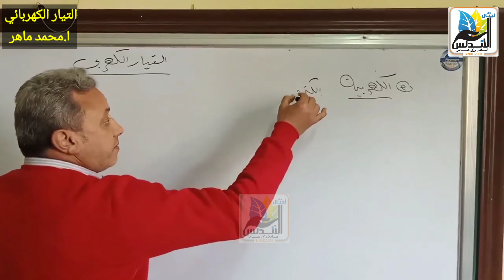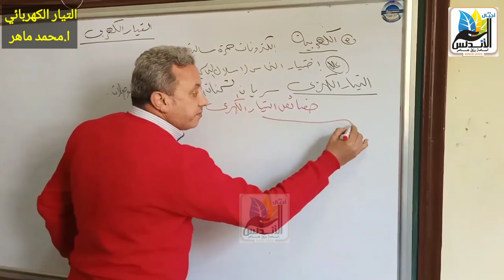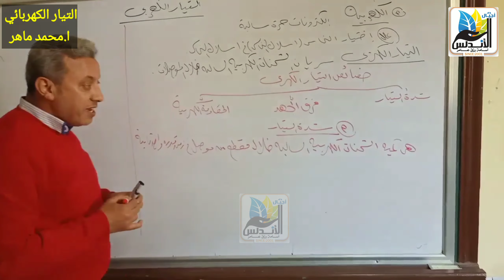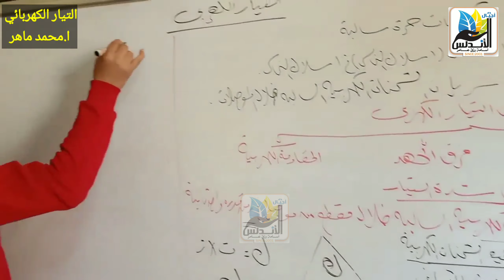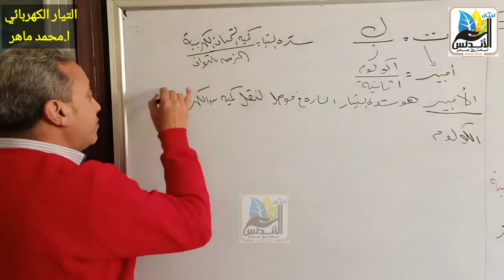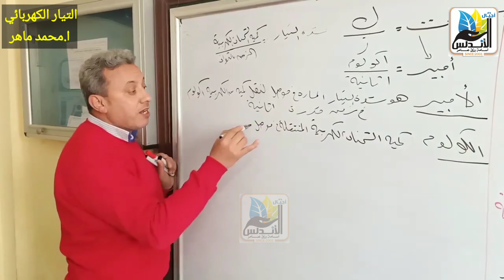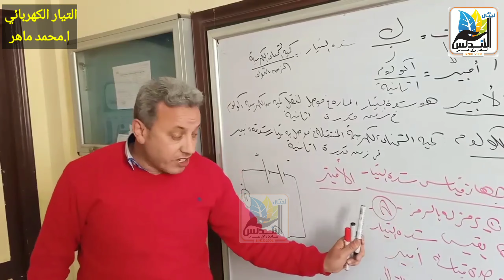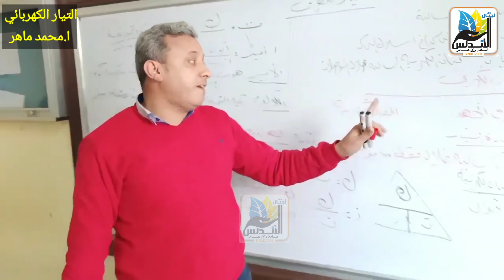درس التيار الكهربائي |علوم الصف الثالث الاعدادى |ترم ثاني|اجيال الاندلس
🤗🤗إشتراكك يشرفني 🤗🤗